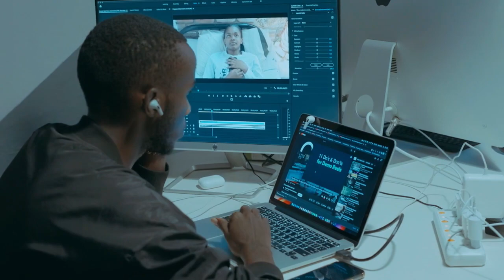2023, Back to Office - RVC Team